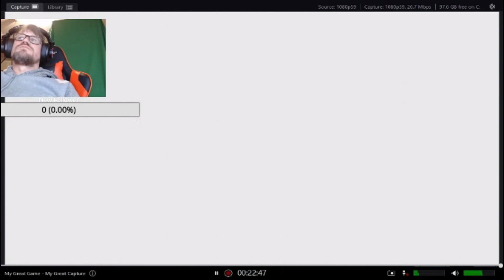Professor Plays Assassins Creed: They Got Got